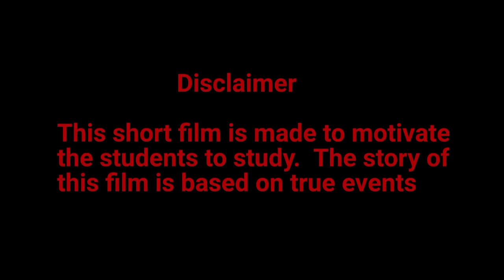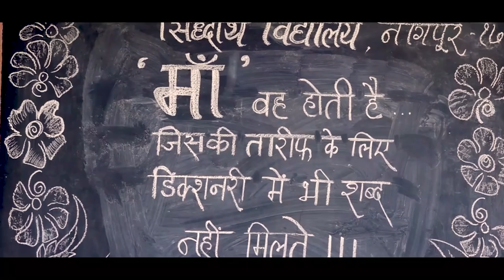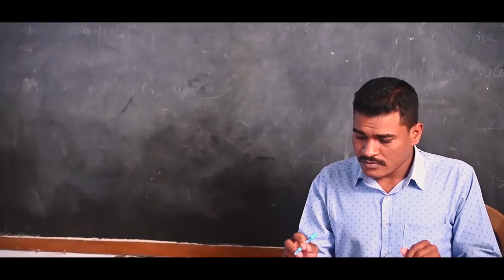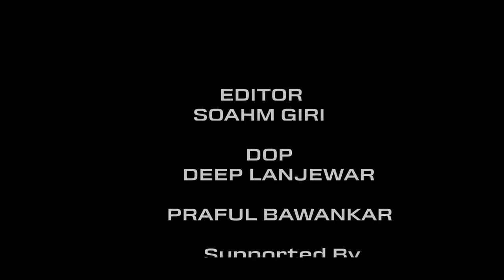CHAIN WALI BAG | UDAAN SHORTS FILMS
ko UDAAN Shorts films

SHREE SAI STUDIO
                  DIRECTOR
                 Soham Giri

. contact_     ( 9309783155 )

               CO- DIRECTOR
             Praful Bawankar
                      D.O.P
              Deep Lanejwar

                  CASTING
             Naitik Lanjewar
             Nisha Pasode
             Purushottam Wagh
             Sanket Mandhre
             Prabhu Thakur
             Bharat Pounikar
             Jotirao Barshagade Sir
.            khobragade sir

            SUPPORTING BY
Siddhart School ,Teacher and student ,Nilesh Kirana ,Golu prajapati ,Tembhre Family.